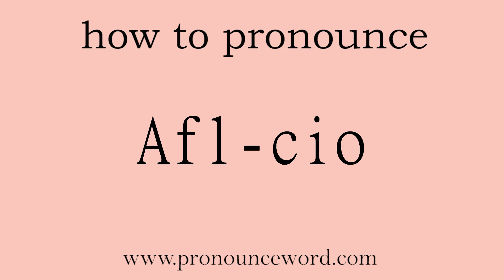Afl-cio: How to pronounce Afl-cio in english (correct!).Start with A. Learn from me.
Follow me!Learn from me how to pronounce the word Afl-cio in english.This video shows you how to pronounce the word Afl-cio in english.

Afl-cio

abbr. 美国劳工总会与产业劳工组织（American Federation of Labor and Congress of Industrial Organizations）

1.   ABBREVIATION for

ABBREVIATION forAmerican Federation of Labor and Congress of Industrial Organizations: a federation of independent American trade unions formed by the union of these two groups in 1955 劳联-产联; 全称为美国劳工联合会-产业工会联合会